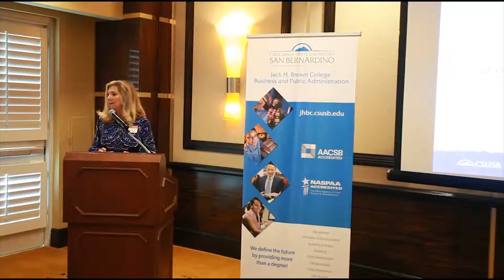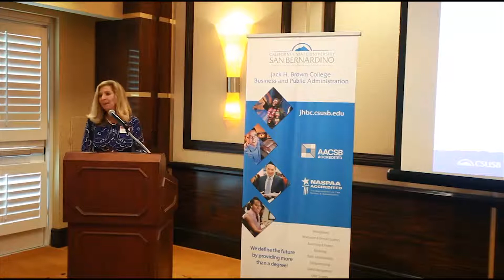The Future Intersection of Technology & Transportation Jobs - CV RMDS (2019) CV#3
This video is part of our Coachella Valley Regional Mobility Dialogue Series (2019) [3 of 3]
Topic: The Future Intersection of Technology & Transportation Jobs